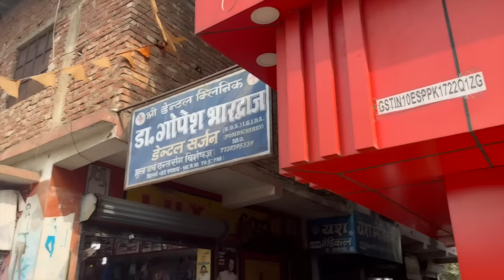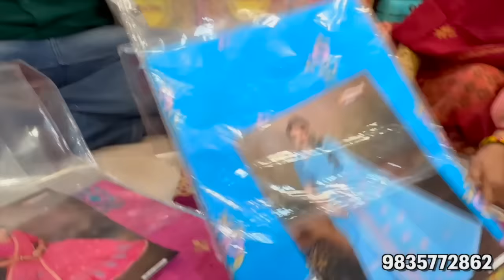सास-बहू ने की जमकर खरीददारी 🛍️ किस youtuber के यहां जाने की हो रही तैयारी??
Address- 2ND FLOOR, Infront of MANGAL MURTI MORYA GARMENTS, Madhubani Market Chowk, Sipahi Tola, road, Purnia, Bihar 854301